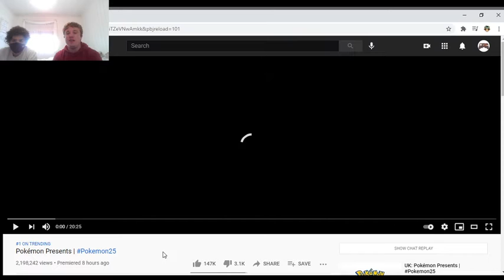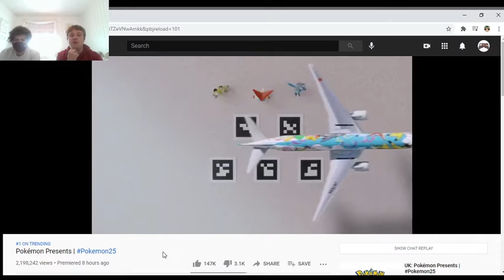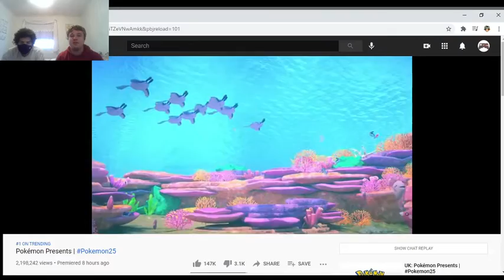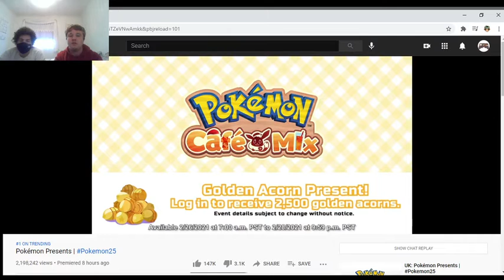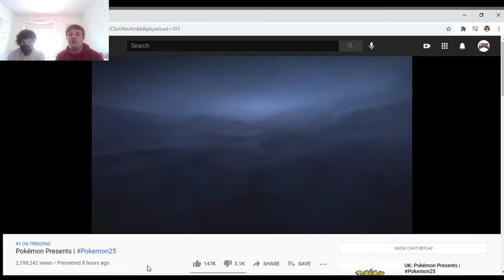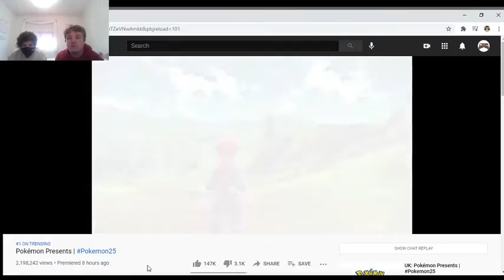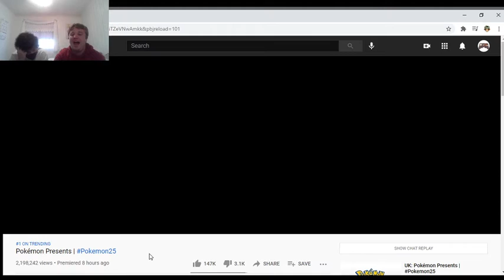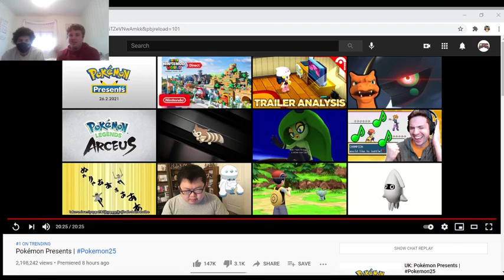THEY FINALY ANOUNCED IT! Pokemon Presents Reaction with Teino Tino